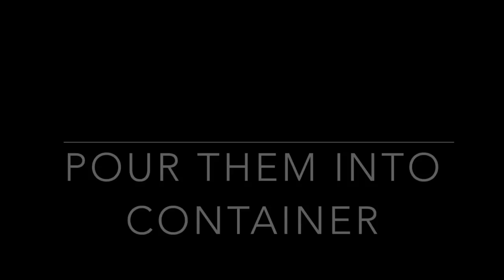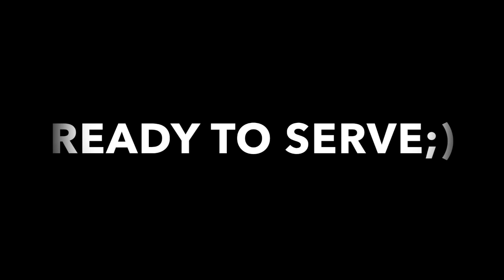HOW TO: Mohallabiah